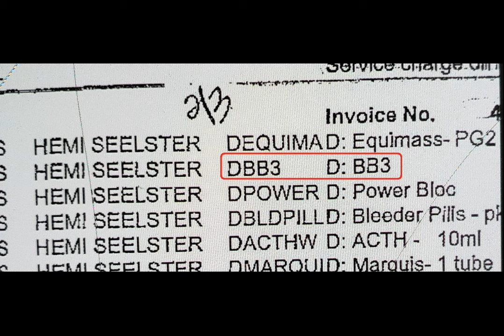Howard Taylor Is Overplaying His Hand